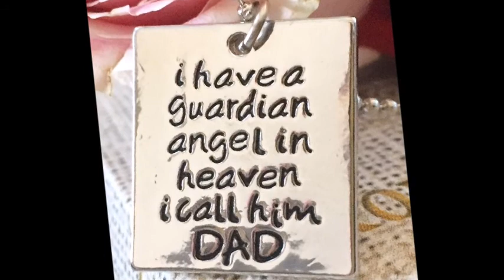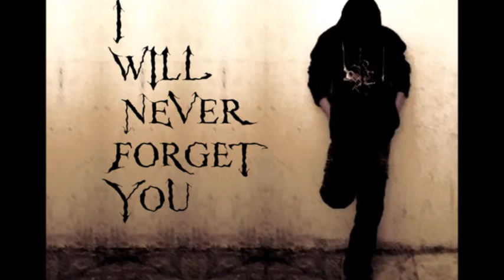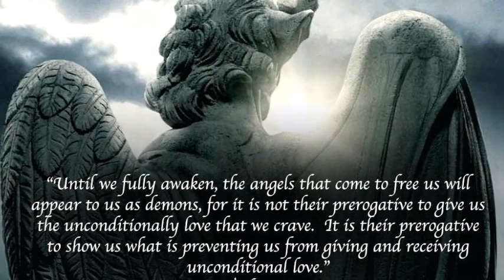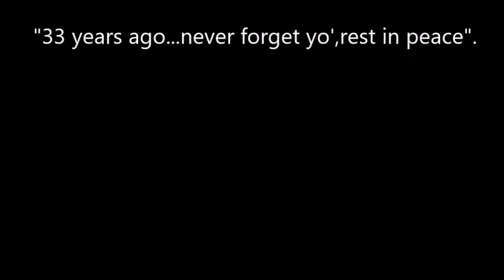"Rising of Angels".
Music made by me,dedicated to a friend who passed away some days ago.rest in peace"pepone".